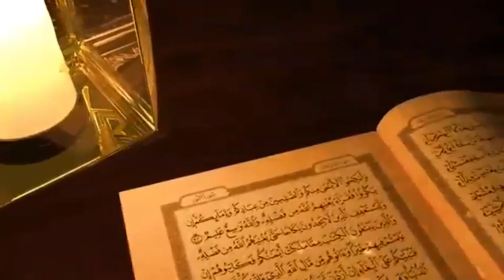జకాత్ అంటే ఏమిటి?# zakat Ka kya mafhoom hai?